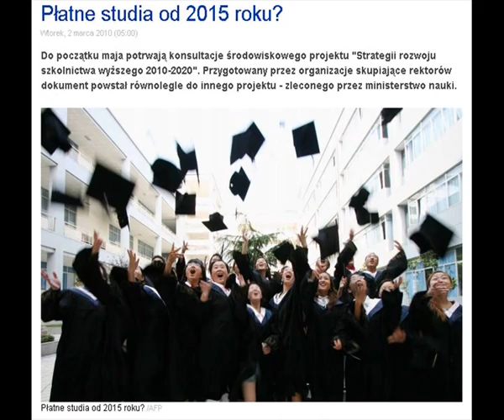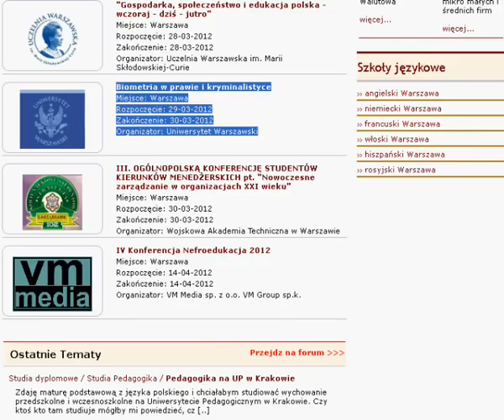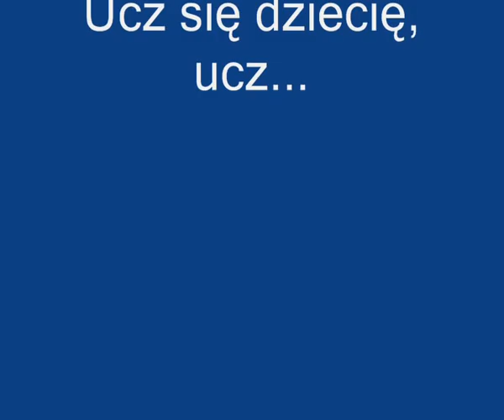wykształciuch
Dokładam głowę do brzucha
Konstruuję wykształciucha
Iżby wygląd miał chędogi
Dodam też ręce i nogi.
Jest gotowy, lecz... nie działa...
Czegoś brak? Tak,"mowy ciała"
Więc choć to jest szkoła droga
Poślemy go do Piroga.
Już się rusza. Dość wymownie.
Trza mu zatem dodać spodnie
Marynarkę, krawat, furę
- Pora żeby zdał maturę.
Gdy już całkiem jest dojrzały
To na baby ślipi gały
Lecz by one go... niestety
Potrzebne są fakultety
Tu wybór mamy ogromny
Jak "teatr mój" wiekopomny
Wybierzmy jednak te tanie
A więc najpierw "zarządzanie"
Nie ważne czym i za ile
- Studia są to piękne chwile.
Gdy już student w pełnej krasie
Spotkasz go na 'naszej klasie'
Gdzie podrywa i bryluje
A w wolnych chwilach studiuje.
Już ukończył lecz to mało
Trochę więcej by się zdało
Ważne przecież by nie wiedzieć
Kto z kim kiedy i dlaczego
A od tego jest historia
Więc do boju mój kolego!
Tak przy pomocy uniwersytetów
Mknie obrzeżami coraz innych fakultetów
Wreszcie po latach z mądrości kona
Student - symfonia niedokończona.